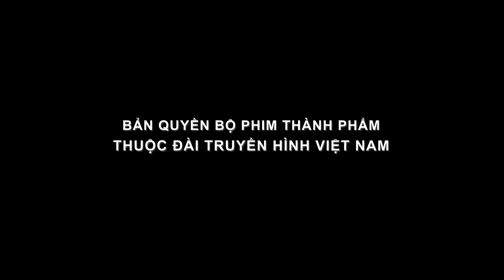Gia Đình Vui Nhộn Tập 93 (2023) 4K | Sitcom Gia Đình Hài Hước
Gia Đình Vui Nhộn:
“Gia Đình Vui Nhộn” xoay quanh câu chuyện về gia đình Tư Mỏ Lết, người dẫn chương trình truyền hình, với chương trình “Giờ Công Cụ”. Với những tính cách khác nhau của các nhân vật trong cùng một gia đình, sitcom hứa hẹn mang đến những phút giây “cười lăn cười bò” và “cười ra nước mắt” cho khán giả màn ảnh nhỏ. Đồng thời, với tiêu chí là một bộ phim dành cho gia đình với khung giờ đặc biệt ngay sau giờ ăn tối, bộ phim sẽ là một chất keo kết dính các thành viên trong gia đình lại với nhau bằng các tình huống phim vô cùng thân thuộc. Đi kèm theo đó là những mẹo văt gia đình cực kì hữu ích.
Diễn viên:  Quang Minh, Hồng Đào, Gia Lộc, Bảo Bảo, An Khang